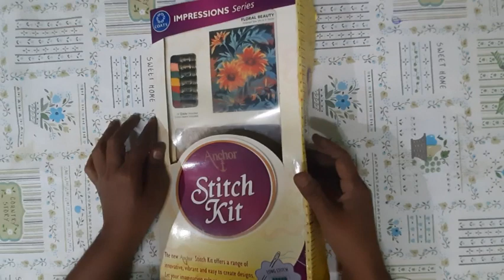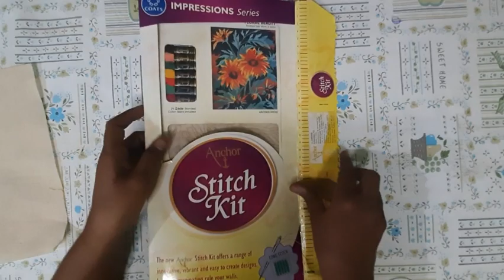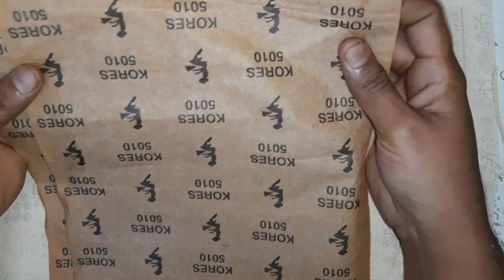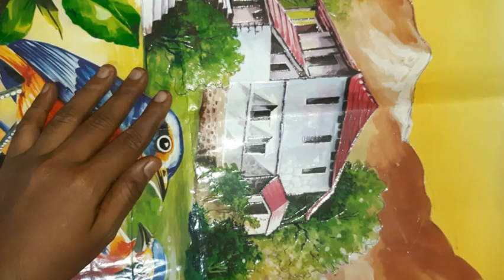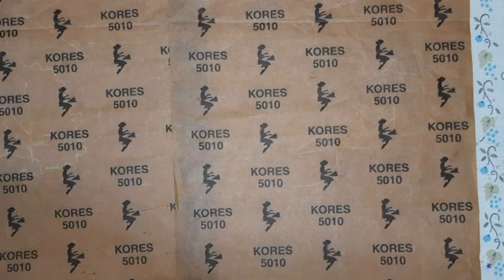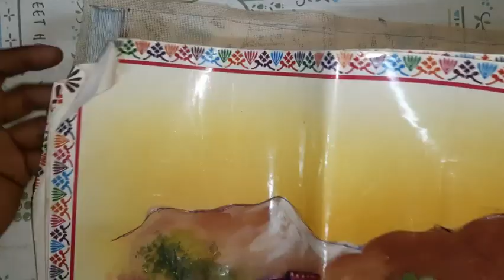#ANCHOR STITCH KIT #ഇല്ലാതെ.. എങ്ങനെ ഡിസൈൻ ചെയ്തെടുക്കാം ##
anchor stitch kit ഇല്ലാതെഎളുപ്പത്തിൽ  design ചെയ്ത് എടുക്കാം